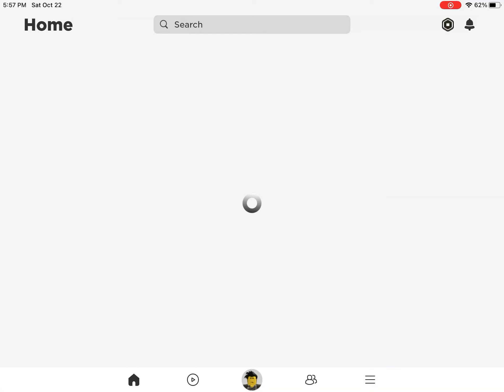Playing the titanic with a fan